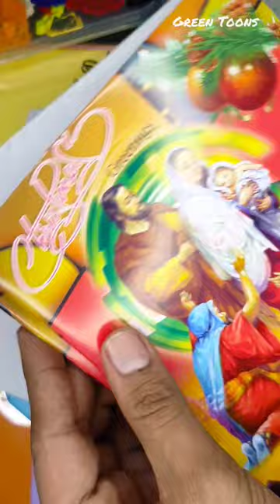കടക്കാരൻ പറ്റിച്ചു ഗൂയ്സ് 😜 | easy drawing | stroke painting 🖌️🎨